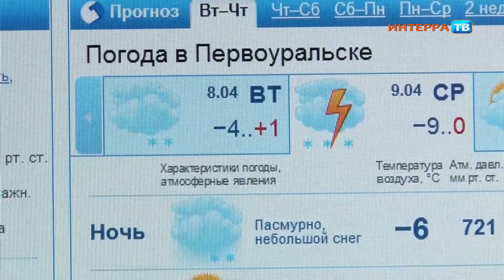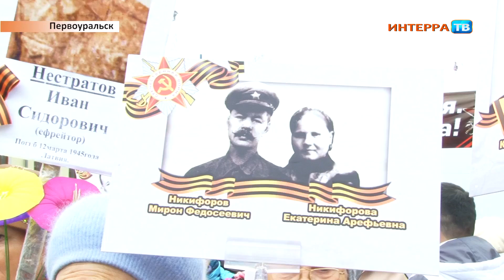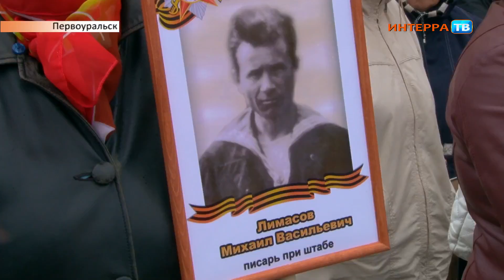Архивариус 28 06 19